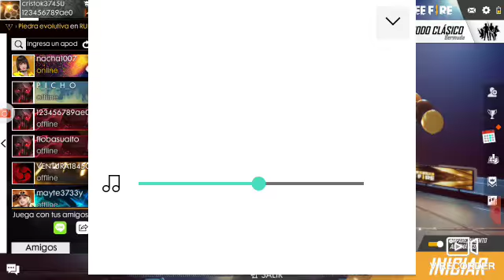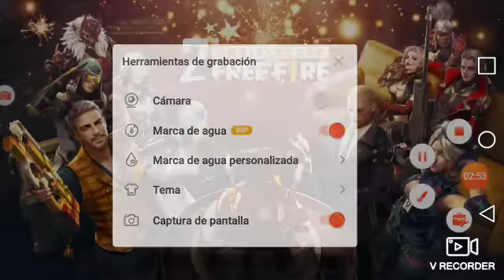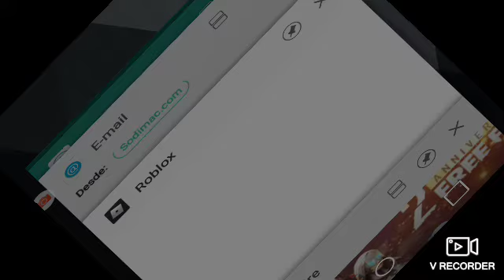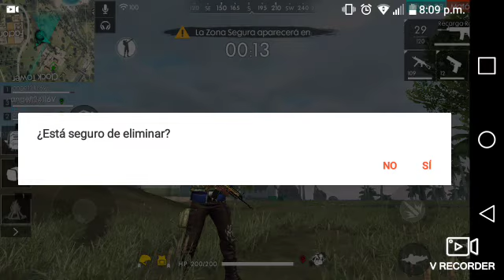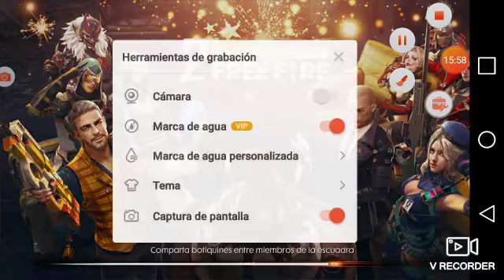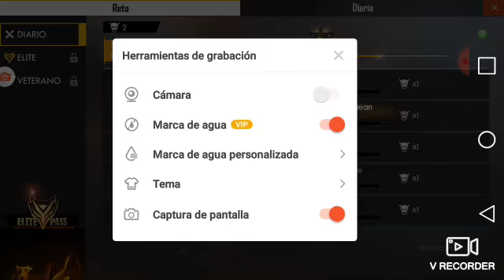Juego con mi ermana